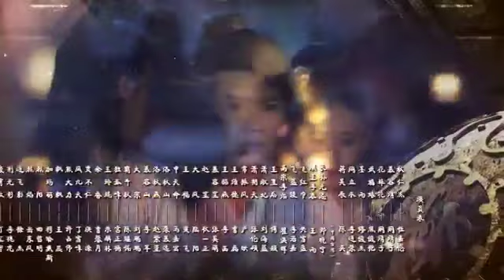Detective Dee - [跟你一輩子] -sang by Sun Nan[孙楠]Xu qianya[徐千雅]